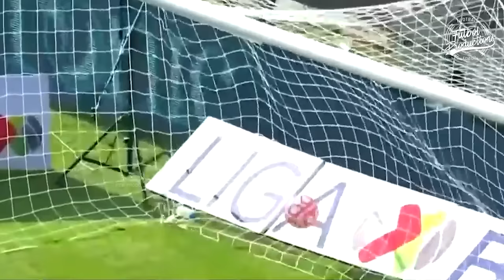Por isso que Vasco e Cruzeiro tem INTERESSE no Lucas Di Yorio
► Contato - Contact

Songs:

Final Credits Song: G.I. Jordan - Deadzone